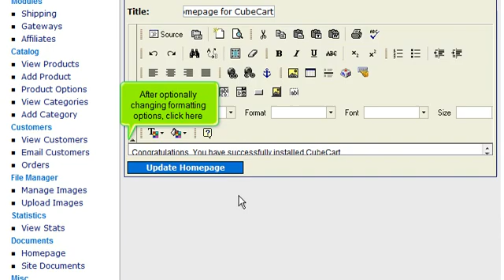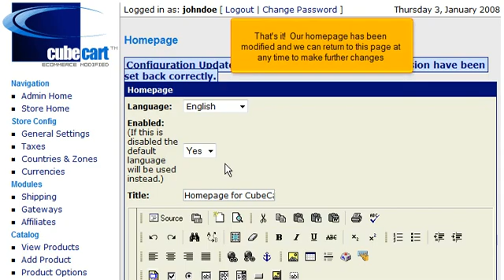Tutorial: How to configure your home page in CubeCart | LayerOnline Web Hosting